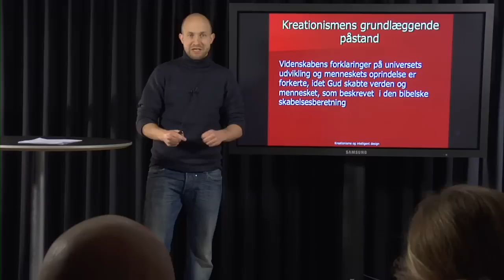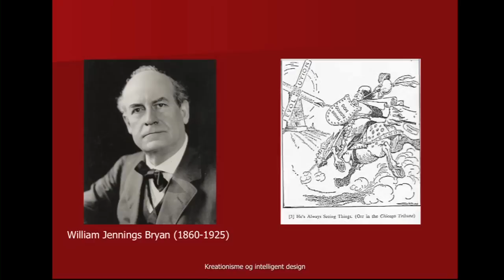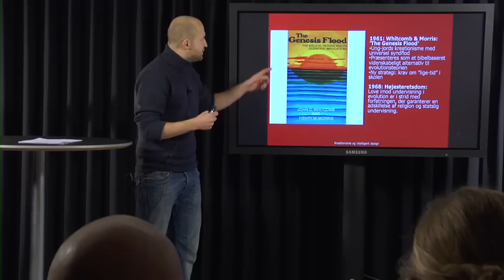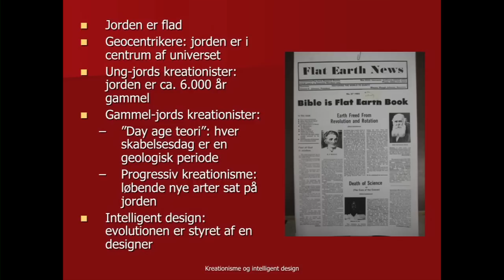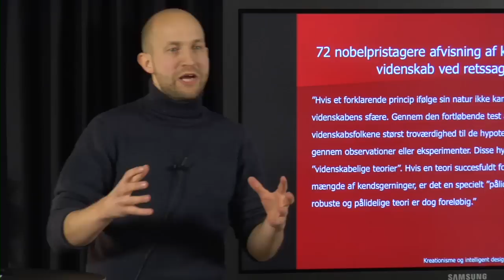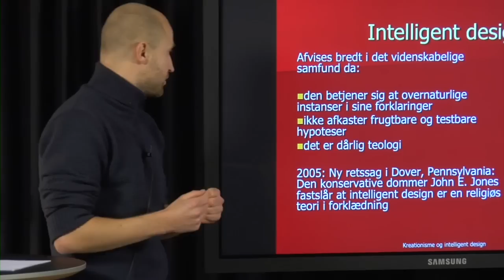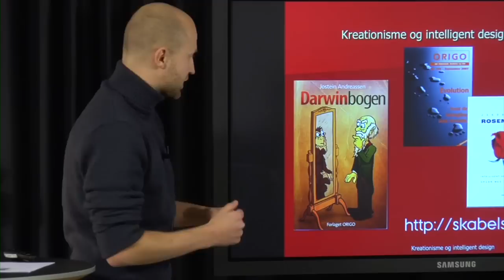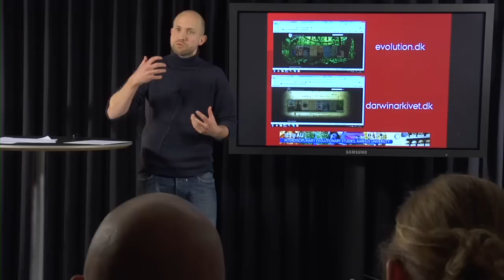Kreationisme og intelligent design -- hvorfor det ikke er videnskab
Adjunkt Casper Andersen, Institut for Filosofi og Idehistorie
Forelæsningen forklarer hvad kreationisme og intelligent design er. Med udgangspunkt i en række oplysende og underholdende eksempler fra kreationismens historie (bl.a. de såkaldte "aberetssager" i USA hvor domstole groft skal afgøre om Gud eller Darwin har ret) vil jeg oprulle kreationismens udvikling inkl. intelligent design teori. Foredraget forklarer også hvorfor kreationisme ikke er videnskab og hvorfor det af mange også betragtes som rigtig dårlig teologi. Foredraget ligger naturligt i forlængelse af min forelæsning om Charles Darwin som blev vist i akademiet i foråret.